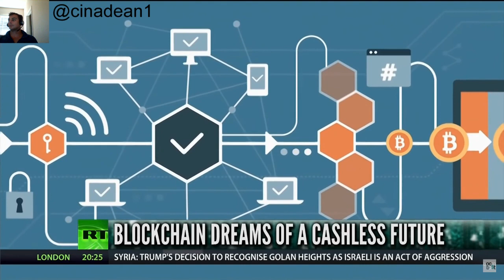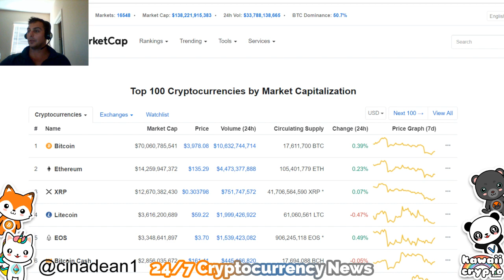Will the US become a Cashless with Cryptocurrency? | RT NEWS